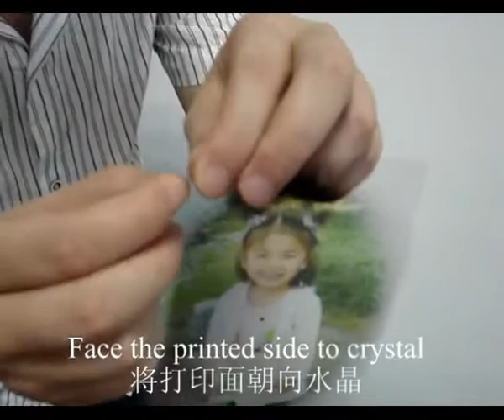Crystal machine printing process